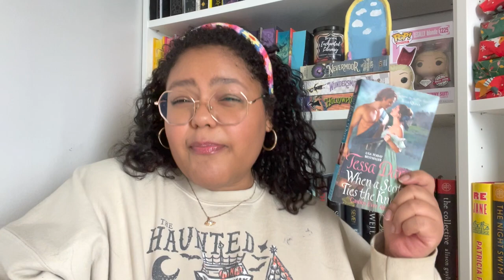A historical romance reading vlog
Do I know the difference between an earl, a duke, and a marquess? Nope! But I loved these historical romances anyway.

Video Chapters
Intro 00:00
The Spitfire 03:32
From Duke Till Dawn 06:24
No Earls Allowed 10:05
Outro 15:06

TAGS IGNORE
Books
Reading
Book Review
Book Recommendations